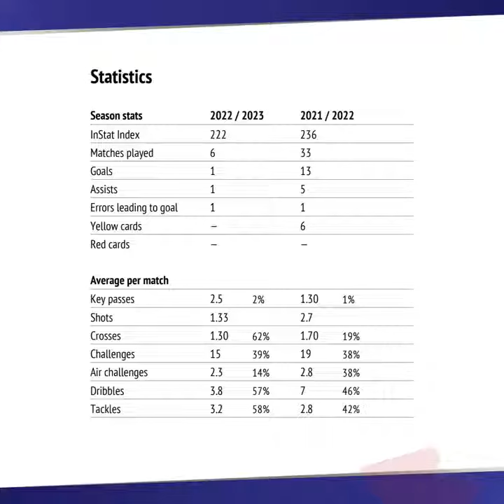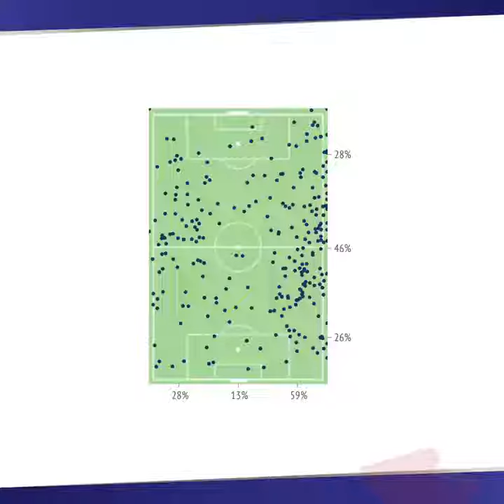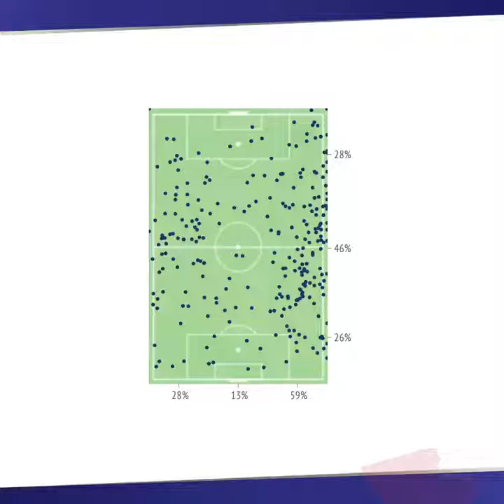أرقام فايز سليماني المرشح للانتقال لـ الأهلي خلال آخر موسمين.. ميزة لم تكن موجودة من قبل